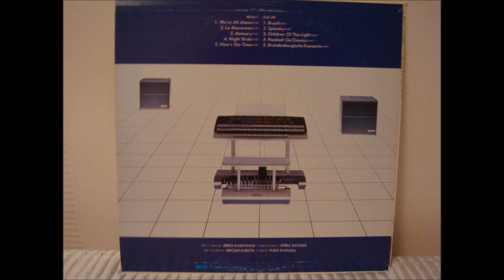Yamaha Electone FX-1 - Night Birds (Hiroshi Kubota)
Yamaha Electone FX-1 Birth Of New / 1983 / TP-72385U